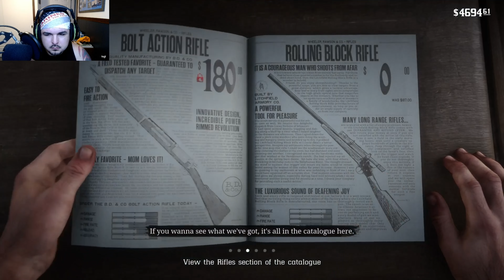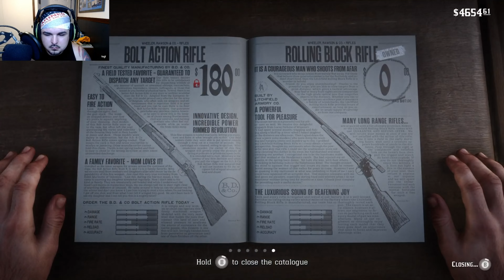Red Dead Redemption 2 PART 18